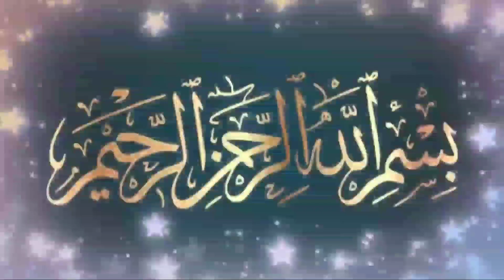മനസ്സിന്റെ ദിക്ർ | ദിക്റുകൾ ഖൽബ് | Sufi Thought Malayalam | islamic speech Malayalam | Islam web